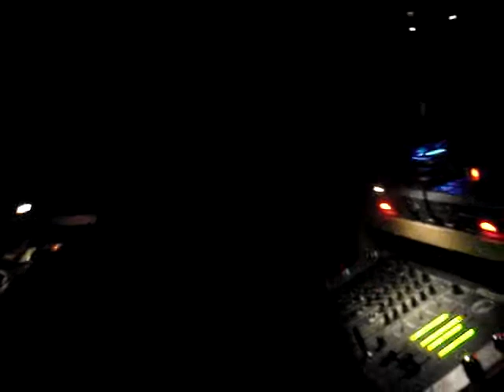Dj.K-RoL @ 3er Aniversario SET4DOS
3er aniversario set4dos!! 15-12-08